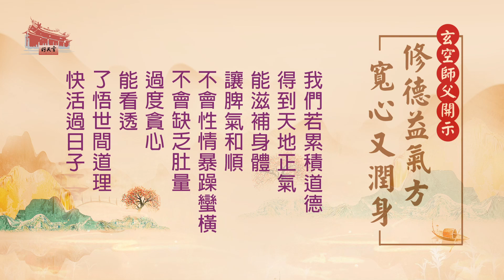【玄空師父開示】修德益氣方，寬心又潤身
我們若累積道德，得到天地正氣，能滋補身體，讓脾氣和順，不會性情暴躁蠻橫，不會缺乏肚量、過度貪心，能看透、了悟世間道理，快活過日子。